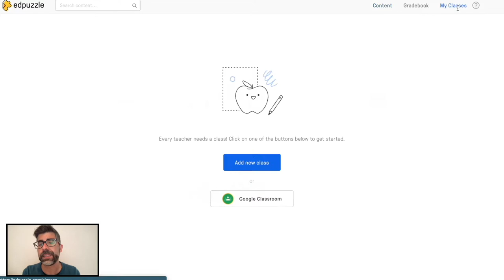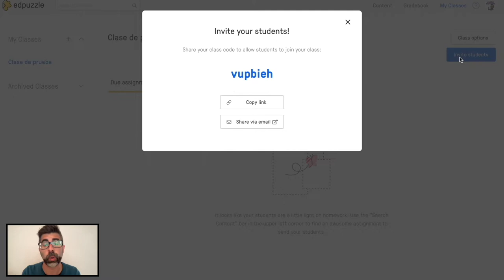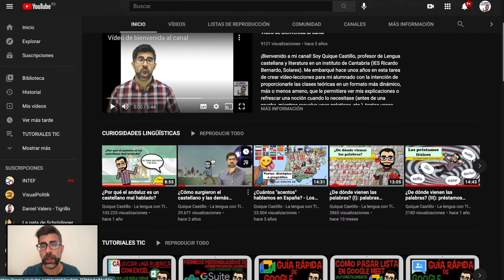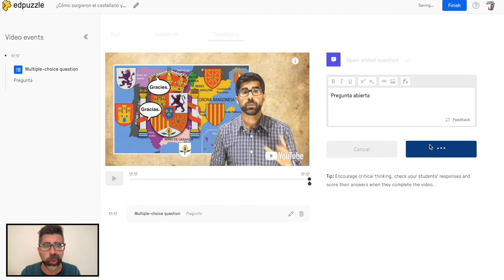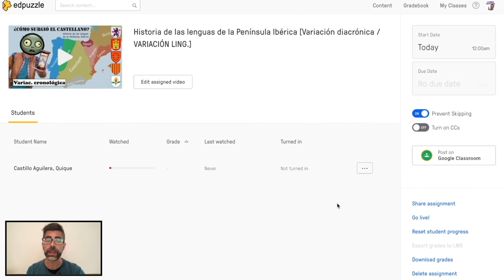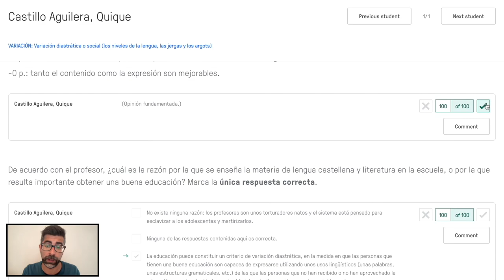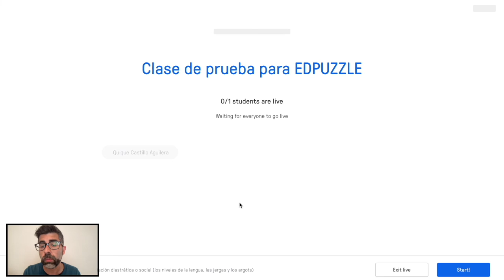📹 Guía rápida de EDPUZZLE (en aproximadamente 5 minutos) [Mayo de 2021] 📹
Este vídeo ha sido creado para los docentes de mi Centro educativo, en el marco de un itinerario de formación de actualización de la competencia digital. En él se recoge una introducción muy básica para comenzar a utilizar, o aproximarse, a Edpuzzle, después de lo cual se recomienda recurrir a tutoriales más complejos.